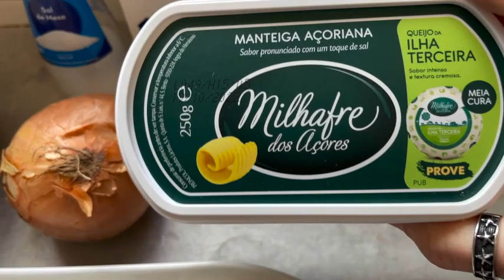🇪🇸 Keto Tarta de Bacalao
Enlace a mi Instagram con miles de recetas Cetogénicas, fáciles de preparar y riquísimas: